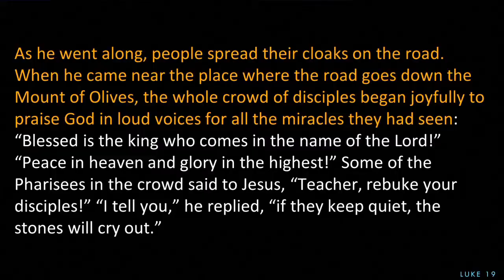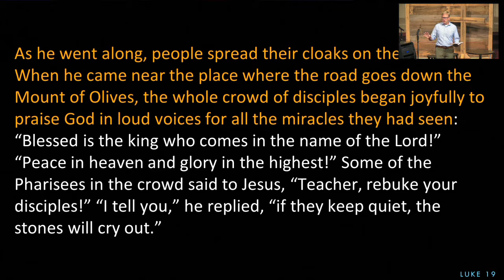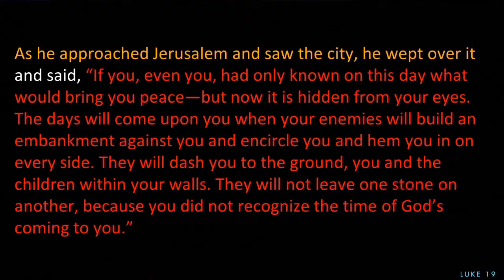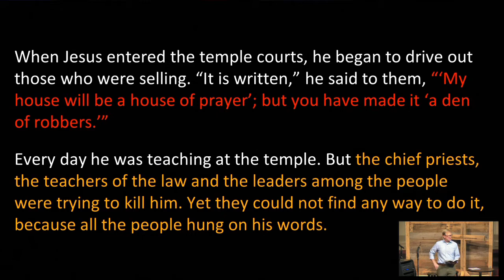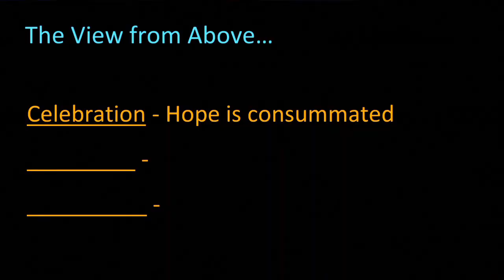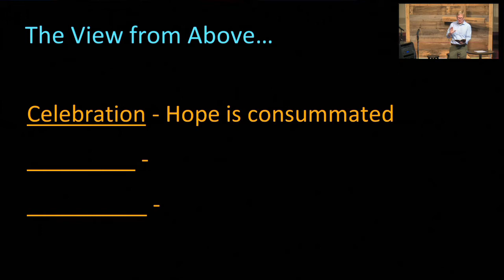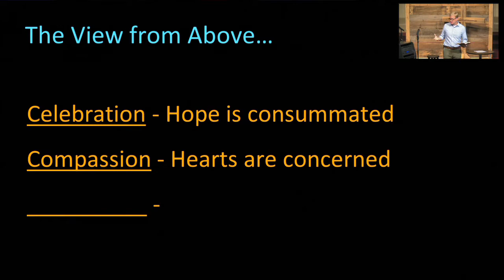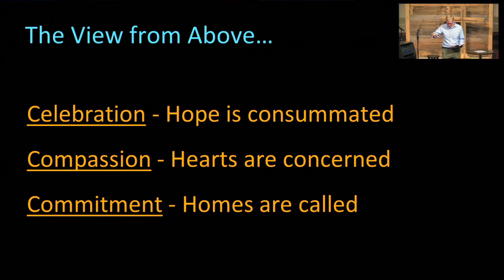Path: The Way of Love